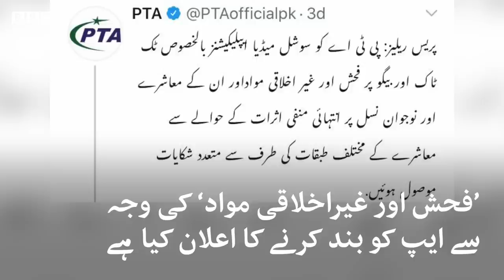Bigo Live: A source of income or a platform of exploitation? - BBC URDU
پاکستان ٹیلی کمیونیکیشن اتھارٹی نے لائیو سٹریمنگ ایپ بیگو لائیو پر موجود ’فحش اور غیراخلاقی مواد‘ کے باعث پابندی عائد کر دی ہے۔ بی بی سی نے چند بیگو کی سابق خواتین میزبان  سے بات کی جنہوں نے بتایا کہ خواتین میزبانوں کو اکثر جنسی ہراس کا سامنا کرنا پڑتا ہے اور انٹرٹینمنٹ کے نام پر ان سے صارفین کی جانب سے نازیبا حرکات کرنے کے مطالبے کیے جاتے ہیں۔ خواتین کو اس ایپ پر کیسے ہراس کیا گیا جاننے کے لیے دیکھیے سارہ عتیق اور محمد ابراہیم کی یہ ڈیجیٹل ویڈیو۔